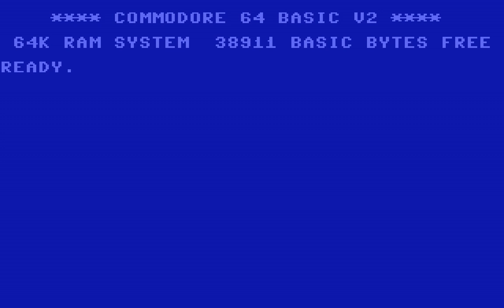Terminator 2: Judgment Day (C64) Longplay "Trained"1991, Ocean, Dementia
Terminator 2: Judgment Day (C64) Longplay "Trainer Version" played with C64S emulator for DOS
A platform game with top-down perspective levels that was published by Ocean Software based on the earlier NES version by LJN. The game was released in 1991 for the Amiga, Amstrad CPC, Atari ST, Commodore 64, DOS, and ZX Spectrum. Each version features very similar levels. Versions of the game for the aging Commodore 64 and ZX Spectrum featured very primitive graphics, compared to the other platform releases. The game is loosely based on the film of the same name. The objective is to save the leader of the Human Resistance, John Connor, and his mother, Sarah, from the T-1000, a mimetic poly-alloy Terminator, bent on killing them both. -wikipedia

The game consists of several actions parts linked together. All parts are different, each resembling typical games of the genre (for example: 1st level is like a side-view beat 'em up). Between each level a small cutscene from the movie is shown. -mobygames